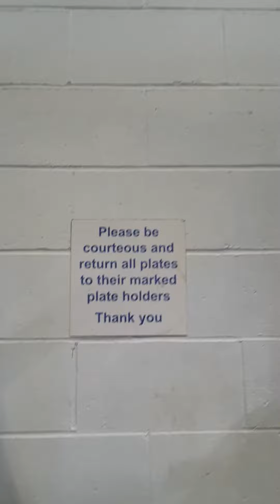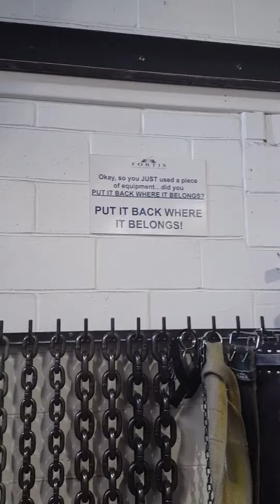Gym Rules Please Put Your Weight and Equipment Back After Use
Okay, so you JUST used a piece of equipment...did you PUT IT BACK WHERE IT BELONGS? PUT IT BACK WHERE IT BELONGS!
95% of the time it's a Personal Trainer / Strength Coach that leave the equipment behind after use. I would say they are setting a bad example, but fortunately the rest of the gym members KNOW and DO PUT THE EQUIPMENT BACK WHERE IT BELONGS.